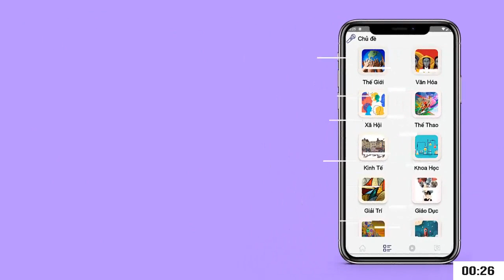Chuyện tình nhạc sĩ khiếm thị Hà Chương và người đẹp miền Tây kém 18 tuổi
Vượt qua rào cản của gia đình, Hà Chương tìm được bến đỗ hạnh phúc bên vợ kém 18 tuổi.